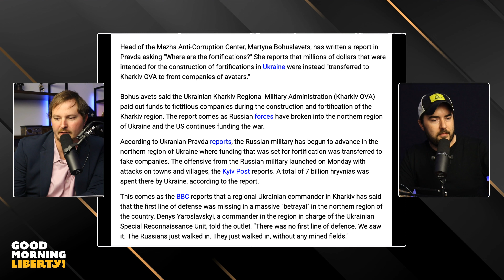Corruption in Ukraine Leads to Russian Advances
This segment of the Good Morning Liberty podcast discusses a report by the Ukrainian corruption center on the misallocation of northern border defense funds. The funds, meant for constructing fortifications to protect against Russian advances, were instead diverted to fictitious companies. The hosts, Nate and Charlie, humorously suggest they could have started a company to receive some of this misallocated money, drawing parallels to the movie 'War Dogs.' The discussion highlights a report by Martina B. Bolshevets from the anti-corruption center, revealing that millions intended for the Kharkiv region's defenses were paid to non-existent companies, leading to a lack of fortifications as Russian forces advanced. They conclude with commentary on the inefficiency of allocating funds through government layers and a sarcastic note on the solution being to simply provide more money, unless one supports authoritarian regimes.

00:00 Uncovering Corruption: Diverted Defense Funds in Ukraine
00:12 Sarcastic Take on Government Inefficiency and Corruption
00:46 Fantasizing About Starting a Defense Company
00:51 War Dogs: A Tale of Unlikely Defense Contractors
01:14 Detailed Report on Misused Ukrainian Defense Funds
01:47 The Consequences of Corruption on Ukraine's Defense
02:20 A Cynical Conclusion: More Money, More Problems?